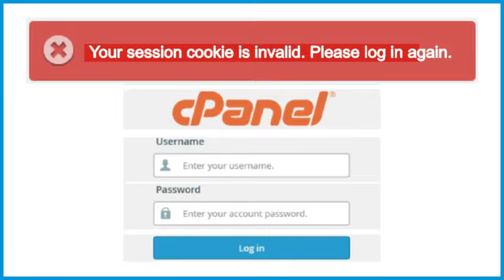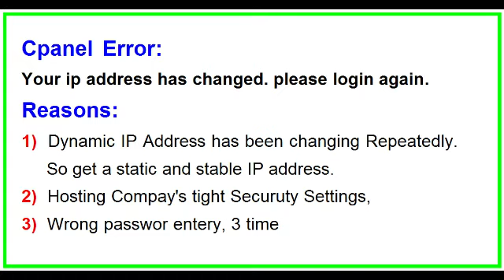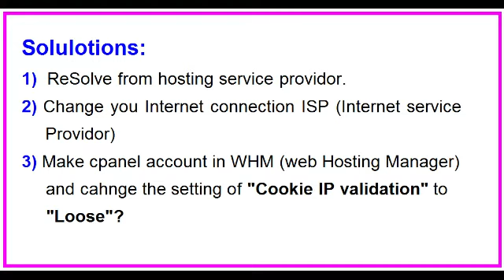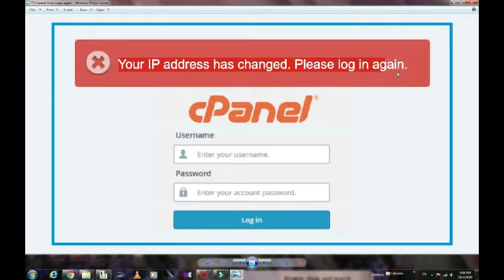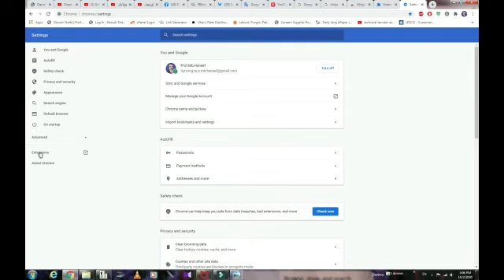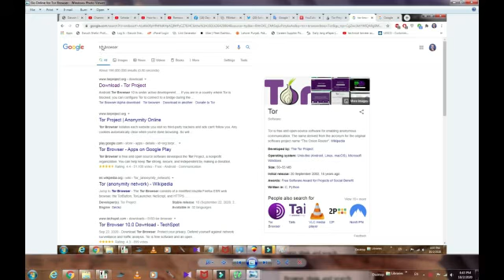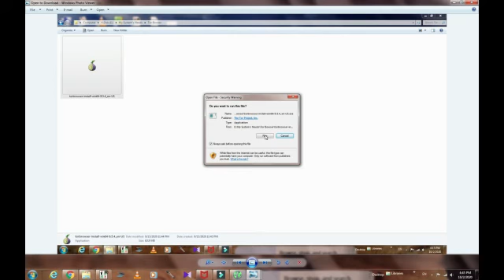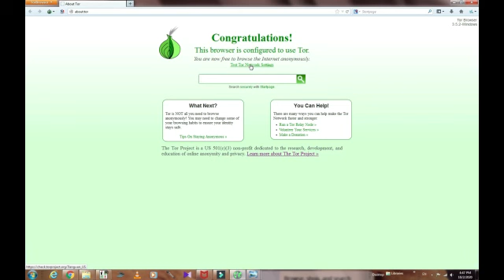How to Fix-Your IP address has changed. Please log in again Error in cPanel [STEP BY STEP]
1) Magical Diseases & Jinni Effects
2) Depression, Mental & Psychical Disease
1) Magical Diseases & Jinni Effects
2) Depression, Mental & Psychical Disease
     Please Comment & Contact
     with your WhatsApp Number
How to Fix-Your IP address has changed. Please log in again Error in cPanel [STEP BY STEP] Scholar TV

Dosto:

Topic Cover
You can add this "EXTENSION" to your Chrome browser:
iNinja VPN & Proxy, VPN to Unblock any sites
1)  How to fix 403 Fobiddrn Error in WordPress?
2)  How to fix 403 Fobiddrn Error in WordPress?
     Caused by: WP Plugins
3)  How to fix 403 Fobiddrn Error in WordPress?
100% solved , Cpanel - Your IP address has changed. Please log in again.
100% working , Cpanel - Your IP address has changed. Please log in again.
Panel Login Problem IP Address Changed & Session Cookie Invalid 100% Working Solution
How to fix- "Your IP Address change issue in cPanel. Please log in again"
How to Fix Your IP Address Has Changed | Please Log In Again Error Show In cPanel